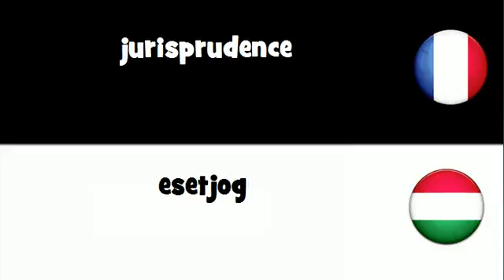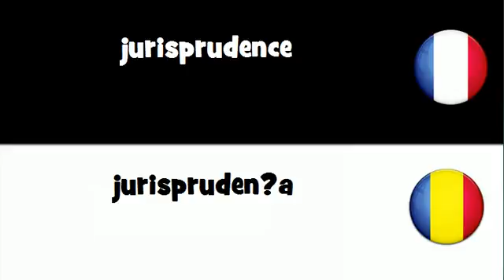Dites le en 20 langues # jurisprudence